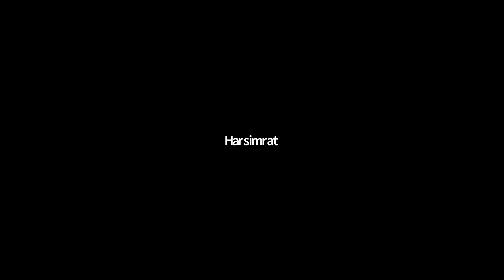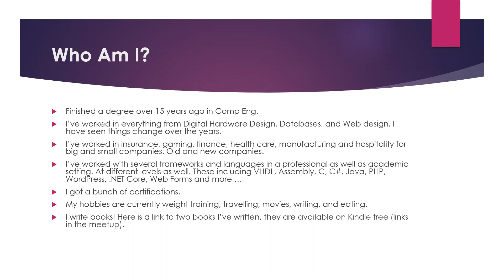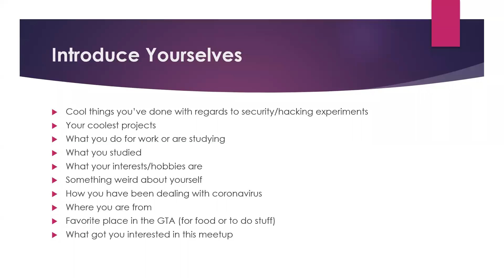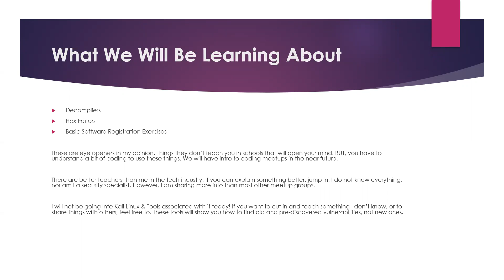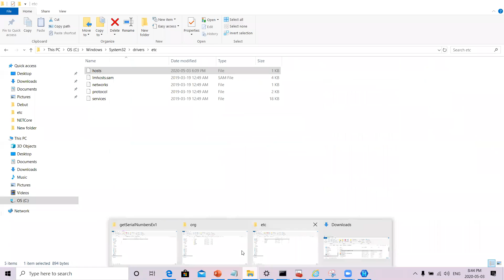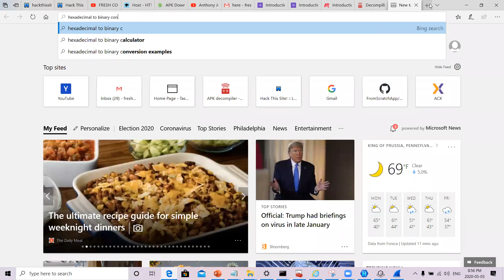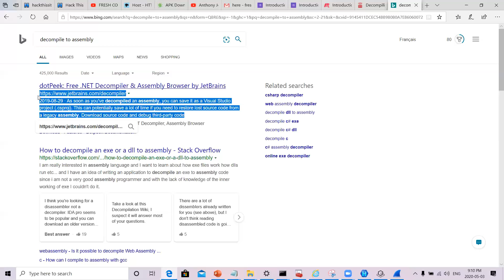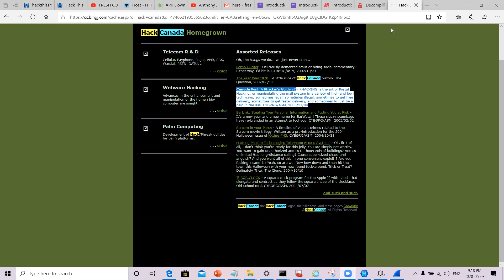LIVEMEETUP007 - Introduction To Application Hacking For Beginners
In this meetup we discuss two tools: Decompilers & Hex Editors